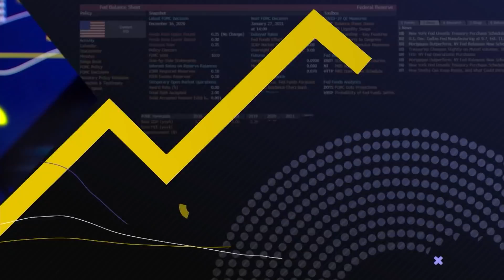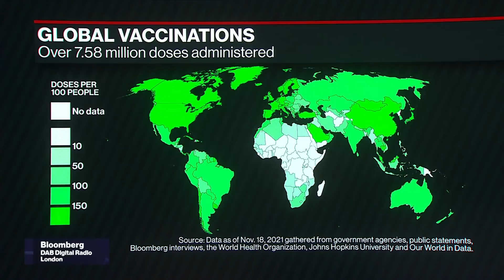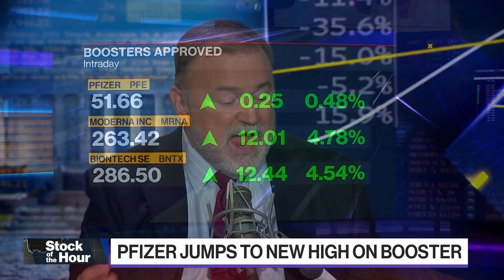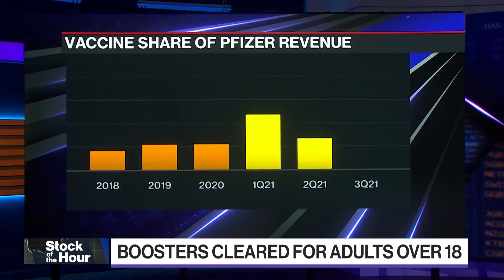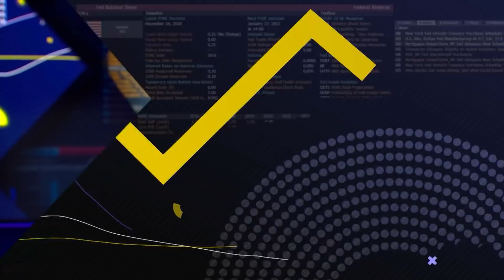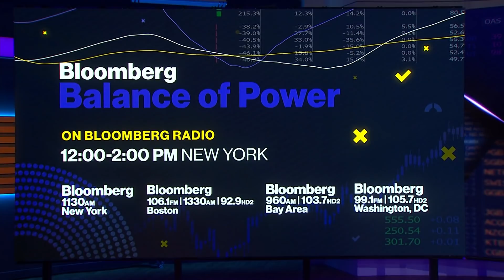Balance of Power (11/19/2021)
"Bloomberg: Balance of Power" focuses on the intersection of politics and global business. U.S. Labor Secretary Marty Walsh discusses the impact of rising inflation on the U.S. job market and earnings. Plus, former U.S. Treasury Secretary Larry Summers argues that the Fed needs to change course before it's too late. And NewYork-Presbyterian CEO Dr. Steven Corwin says booster shots can help the U.S. weather a covid surge this winter.